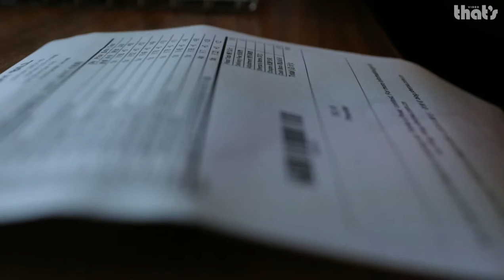Deliverance: Behind the scenes at Sherpa's | That's Shanghai